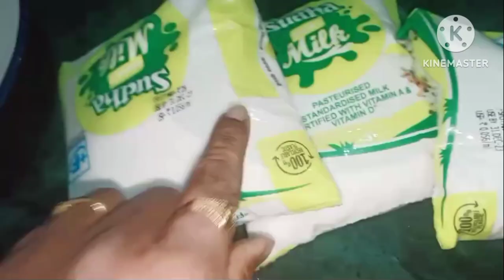आप सबको नए साल की ढेरो सुभकामनाएं🎉🎆🎇🌹ll नए साल पर क्या क्या बनाया और क्या किया😚😅👻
my first vlog/people also ask
my first activity video
my first animation video
my first activity video vhs
my first vlog atif vlogs pro
my first vlog video aziz sk
moving into my first apartment vlog
my first vlog background thumbnail
the first vlog channel
the first vlog camera
my first flybar video
my first fortnite video
my first fight video included
my first fortnite videos typical gamer
my first vlog viral tags for youtube
my first vlog viral hashtags for youtube
my first vlog youtube my first video rr
getting my nails done for the first time vlog
my friend first vlog
description for my first vlog
hashtags for my first vlog
my first vlog gaming
my first video game
my first vlog thumbnail girl
my first green video vhs
my first vlog 2023 gudiya masih
my first gaming video please like
create my first video game
my first youtube video gaming
getting my first horse vlog
my first video you guys
how do i make my first vlog
my first vlog in pakistan
my first video in spanish
my 1st vlog is up
my first vlog image
my first vlog thumbnail image
my first job video
my first vlog sourav joshi
who was the first person to start vlogging
how much does it cost to start a vlog
my first vlog logo png
my first video logo
my first video live
my first love video
my first liked video on youtube
my first liked video on tiktok
my first love blog
first time vlog ideas
my first vlog music no copyright download
my first vlog motivation
my first mini vlog
my first mini vlog description
my first moto vlog
my first mini vlog tags
make my first vlog
my first vlog name style
my first nature video
my first vlog thumbnail template
thumbnail my first vlog
tag my first vlog
my first video upload on youtube
my first unboxing video
my first uploaded video